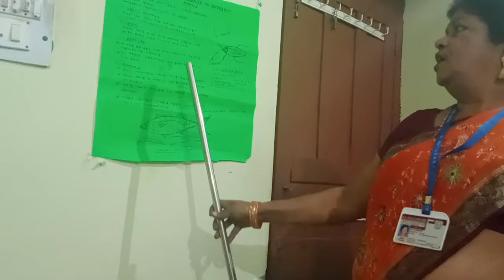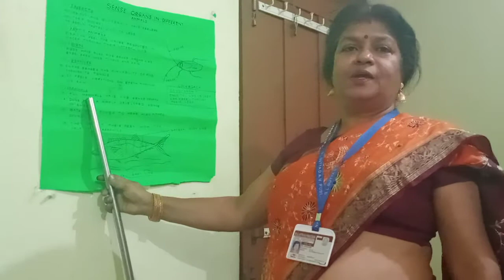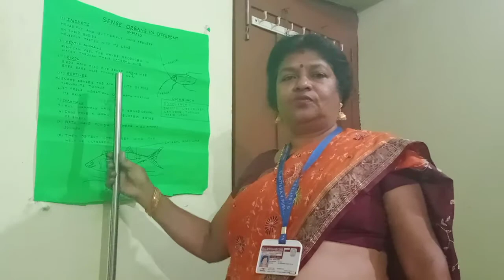Dr Ranjana 5 Sc10.4.20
. other animals